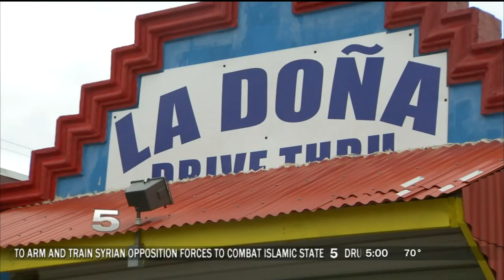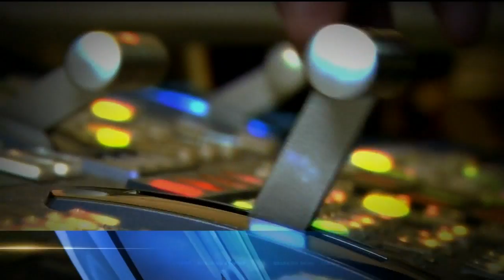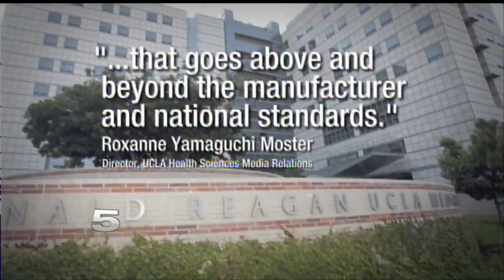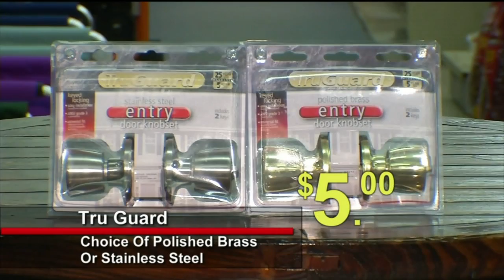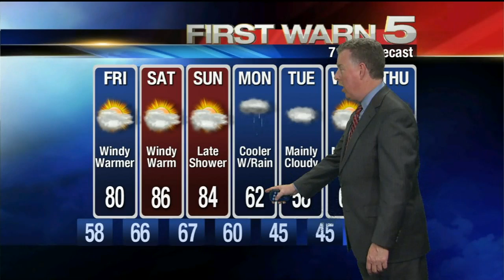2 19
Penitas Clinic Raid (LIVE), Distracted on Duty (tease), Ax Speed Bump Request, CC Swat Shooting (LIVE), Gear Up, Con Mi Gente